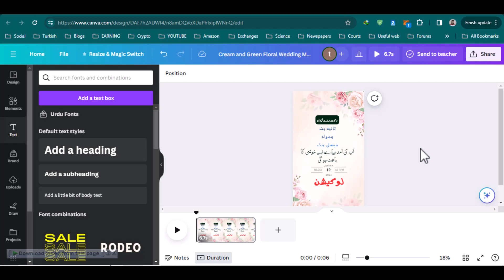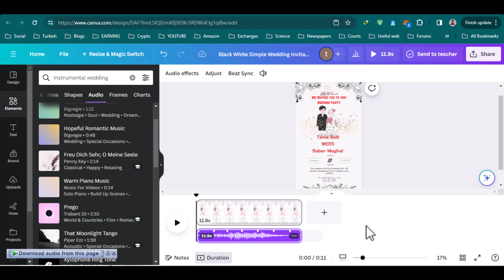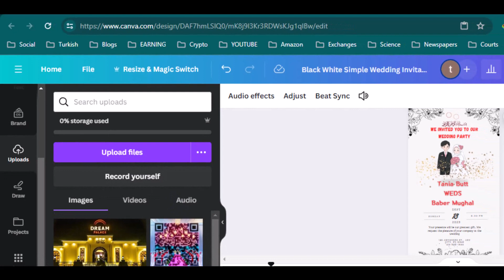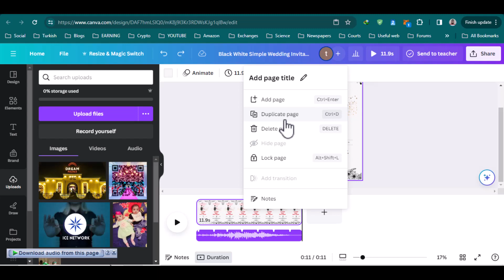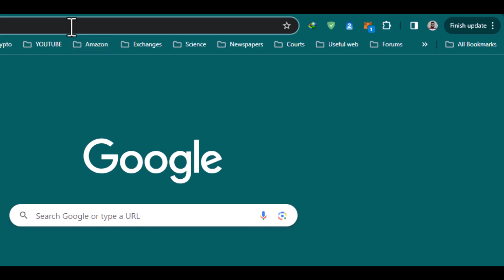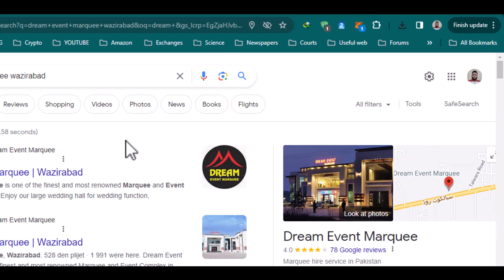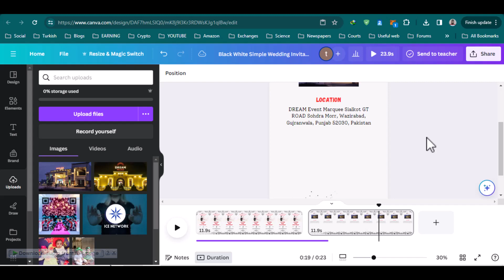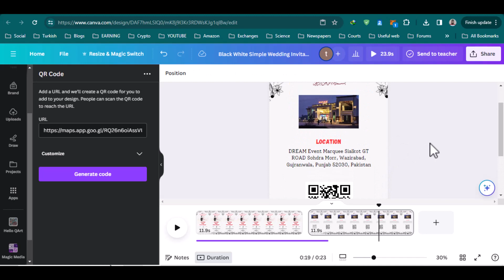How to add QR Code & Music in Marriage Cards | use Canva for best & easy result | Video in Urdu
Cryptocurrency Apps links
Pi network (invite code) tiks88
Ice network*🩵 Mining App
BlockHangs Mining App
C Pen Network  Mining App
Over wallet 🔥 Mining App
MARINA PROTOCOL Mining App
Put UPLINER NICKNAME (tiks88) capital letters
Avive Mining App
Imota Mining App
PSE Network Mining App
invitation code is  57edf
Omega Mining App
PXR Network Mining App
Wild Cash Mining App
Project Opincur Mining App
BitcoinLegend Mining App
Recommended code :3rrzr7s5imv
Dotchain Mining App
Tockt  Mining App
Nova Network Mining App
BONUS Code:   Iq46664026Ta
Time scope (witness id) tiks88
Bee network (invite code) tariqiqbal88
Sidra Bank Coin now mine on Mobile | Download Mobile Application | First Islamic Digital Bank